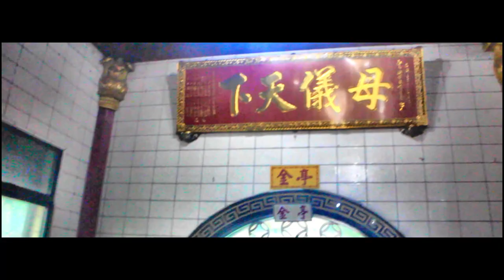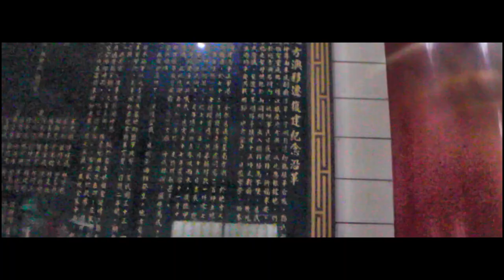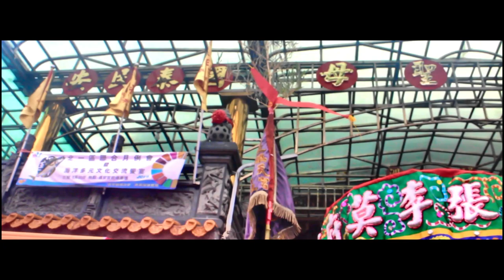【廟會傳承】112/05/21淡水北投鎮天宮北巡會香第二站-南方澳進安宮(珊瑚媽祖) EP2